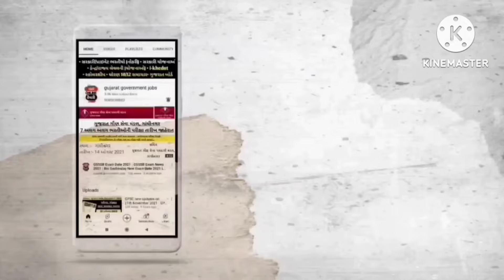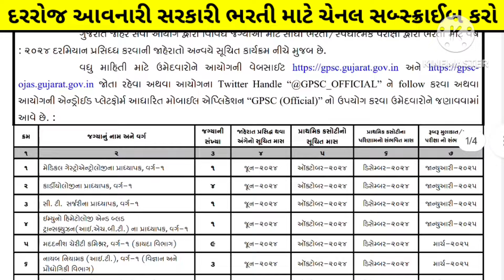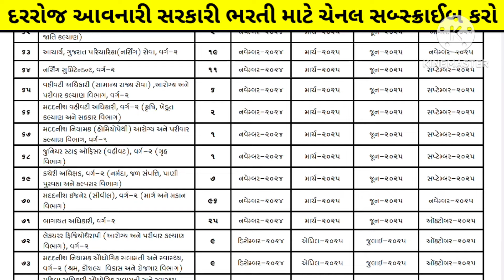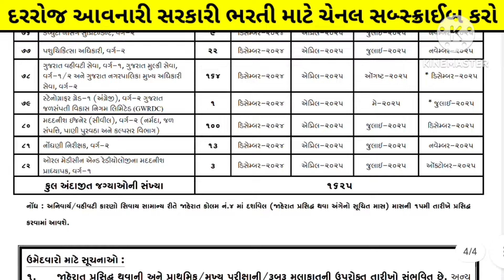gujarat government jobs-bharti calendar 2024-25 🎉